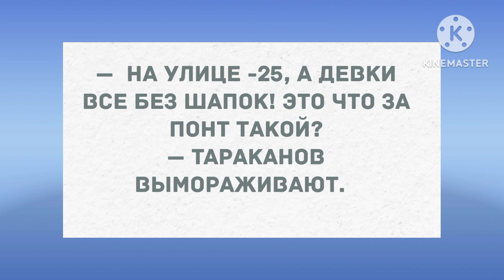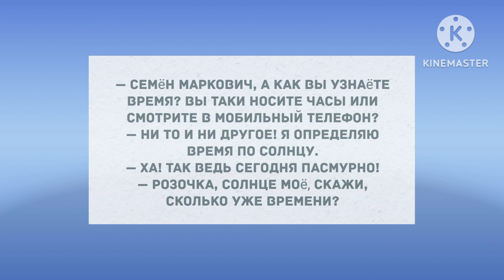Дедушка выиграл миллион. Подборка веселых анекдотов! Позитив!